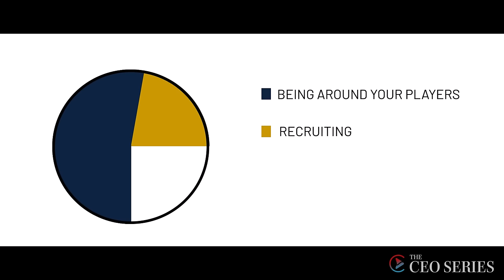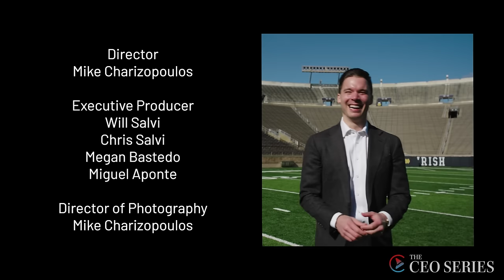Notre Dame Football Head Coach Marcus Freeman On The New College Football Landscape | The CEO Series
Marcus Freeman is the Head Football Coach of the University of Notre Dame. Notre Dame Football is one of the biggest and most successful sports brands in the world. We sat down with Marcus to discuss the College Football landscape with NIL (Name, Image & Likeness), player engagement and retention, and how his role is similar to being a CEO.

Hosted by William Salvi, The CEO Series is an Emmy-winning series produced by Salvi. Each episode profiles a business leader and their respective business. The series provides a humanizing look into the CEOs personal story, mindset and their business and industry.